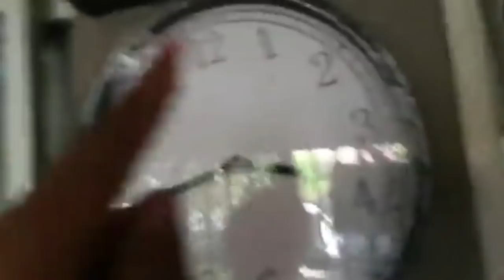Family treasure hunt (200 issue solved)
Daddy came up with a plan to solve the 200 issue